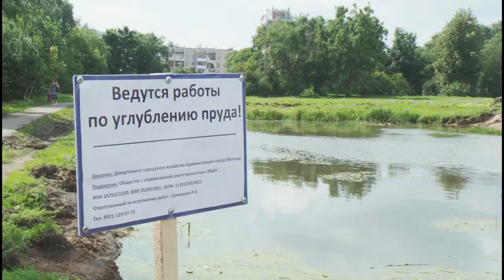Чистить и углублять пруды начали в Ковыринском парке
Работы стартовали накануне. Подрядчик начал их с чистки малого пруда. Экскаватор поднял на берег иловые отложения, копившиеся на дне. А вместе с ними и различный мусор – пластиковые бутылки, покрышки и бытовые отходы. Это в том числе и результат халатного отношения к водным объектам вологжан, считают специалисты-экологи.